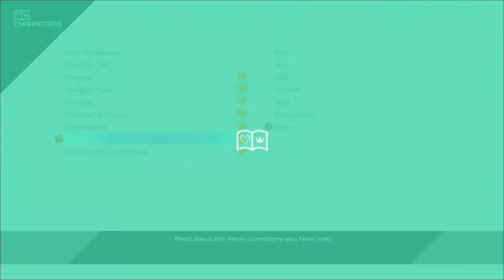Kingdom Hearts: Let's Play Kingdom Hearts III Episode 29 - Snow Storm Canine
We make it to the frozen lake just in time to see Anna stop a sword and sacrifice herself to save her sister, but before we can try and do anything to help we are dragged in to a fight with a heartless snow wolf bent on destroying us.

Monday - Kingdom Hearts 3
Tuesday - Detroit Become Human
Wednesday - Kingdom Hearts 3
Thursday - Detroit Become Human
Friday - Kingdom Hearts 3
Saturday - Detroit Become Human
Sunday - Kingdom Hearts 3